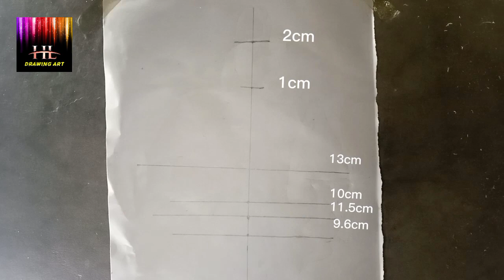Girl Drawing easy || How to draw a girl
girl drawing
drawing
easy drawing
drawing for girls
pencil drawing
drawing of girl
girls drawing
simple drawing
how to draw
drawing girl
girl easy drawing
pencil art
drawing tutorial
drawing video
drawings
drawing pictures
girl draw
drawing neelu
drawing easy
girl backside drawing
sitting girl drawing
how to draw a girl step by step
drawing drawing
step by step
pencil sketch
draw girl
cute drawings
pencil drawing tutorial
how to draw a girl backside
how to draw girl
how to draw a girl for beginners
sitting girl
girl drawing easy for beginners
atia drawing academy
drawing videos
girl with butterfly
girl drawing step by step
very easy girl drawing
girl drawing for beginners
girl sketch
shorts
circle drawing
sketch drawing
how to draw girl drawing
sketch
art videos
beginners drawings
how to draw a girl with beautiful dress
drawing ideas
how to draw sketch
girl sitting drawing
how to draw a girl with glasses
girl drawing ideas
easy girl backside drawing
easy girl backside drawing for beginners
simple girl drawing
easy drawings
easy girl drawing ideas for beginners
blackside drawing girl
drawing step by step
how to make girl drawing step by step
how to make girl drawing easy
how to make a lovely girls
how to draw step-by-step
how to draw cute girls
draw
how to draw girl picture
how to draw cute girl
viral
how to viral drawing shorts
how to viral art videos
easy
girl in led board drawing
circle drawing scenery
easy and simple girl drawing
muslim girl drawing beautiful
art drawing muslim girl
muslim girl drawing art
muslim girl drawing easy and simple
muslim girl drawing step by step
muslim girl drawing with hijab step by step
muslim girl drawing very easy
muslim girl drawing with hijab easy
muslim girl drawing easy
muslim girl drawing with hijab
pencil work
sketching
girl backside drawing step by step
how to viral short video
drawing shorts
girl with beautiful dress
how to make drawing transition video
how to draw eid drawing
how to viral
viral video
how to draw eid mubarak drawing
how to draw father day drawing
princess and prince drawing
girl princess drawing
circle girl drawing
how to circle drawing
girl princess
how to draw muharram drawing
girl backside drawing easy step by step
how to draw a cute girl step by step
how to draw a cute doll step by step
how to draw a cute doll
girl sketch drawing
easy girl in rainy season day drawing
girl with umbrella drawing easy
rainy day drawing easy
easy rainy season drawing
rainy season scenery drawing easy
easy girl with umbrella drawing
how to draw a girl with umbrella easy step by step
girl drawing with pencil sketch easy steps
pencil drawing ideas
girl drawing in a circle
easy drawing for beginners
drawing tips
lavi arts
girl and butterfly drawing
sketches
drowing
learn how to draw
giral face drawing easily
beautiful drawing
easy pencil drawing ideas
backside sitting girl
backside drawing
girl sitting
easy drawing videos
drawing images
cutegirl face drawing
actress face drawing
how to draw a girl easy step by step
easy art with biplab
how to draw dancing girl
dance girl drawing
easy drawing for girls
classical dancing girl drawing
dancing girl
draw a dancing girl
dancing girl drawing step by step
girl dance drawing
dancing girl drawing easy
dancing girl drawing
beautiful girl
girl with badminton
hide face
how to draw a face sketch girl
face sketch
face sketch for beginners
giral drawing for beginner
a girl with butterfly
girl butterflies
butterfly girl drawing
scenery drawing easy
pencildrawing
girl sitting drawing back
easydrawing
girl drawing with pencil
dolldrawing
tutorial
barbie doll drawing easy
girl with butterfly drawing
easy and beautiful drawings
how tk draw a girl easy step by steo
how to draw a backside girl
how to draw a drawing
how to draw backside girl easy drawing
backside girl
easy pencil sketch
ladki ka chitra kaise banaye
how can draw a girl easily
girl ko aasani se bnane k liye trick
girl ko easily kaise bna sakte hai